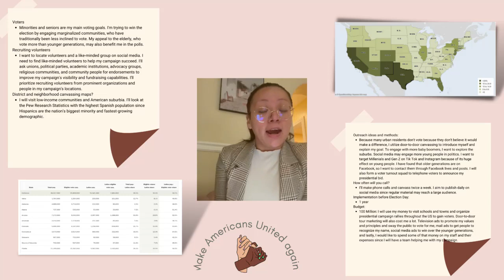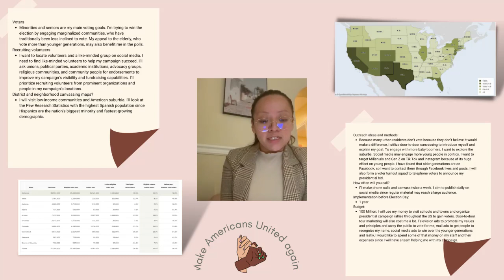Campaign Simulation Example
Make Americans United Again